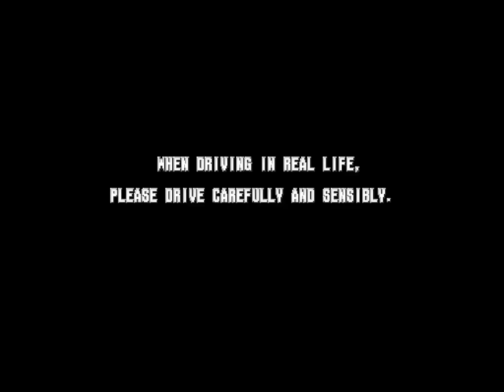Thrill Drive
Artful Driver